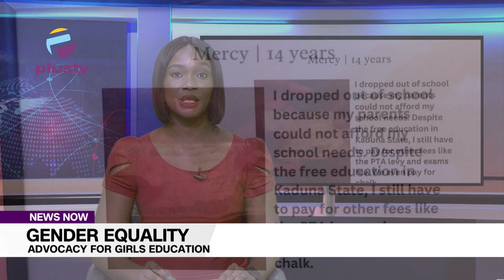Gender Equality: Advocating For Girls Education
In a bid to encourage and improve girls' education, capacity building, and learning skills in communities, over 30 girls have benefited from ‘Education as a Vaccine’ program which was implemented to create an enabling policy environment to increase school enrolment and retention for all less privileged, vulnerable children, especially the girl child in Kaduna state.